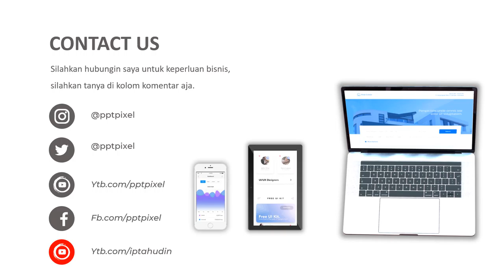Contoh Video Promosi cemilan pisang, pisang bakar ala cafe, pisang rebus, pisang raja, pisang krispi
Contoh Video Promosi cemilan pisang, pisang bakar ala cafe, pisang rebus, pisang raja, pisang krispi. Video berikut adalah video company profile perusahaan ... . Nama perusahaan di video ini hanyalah fiktif belaka. Hanya sebagai contoh saja.